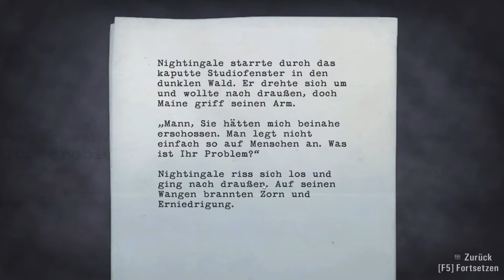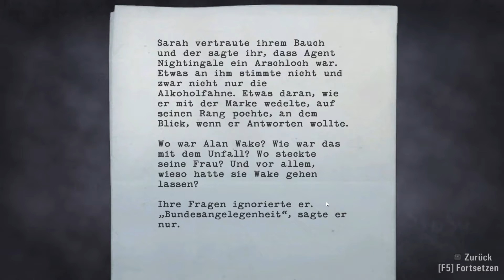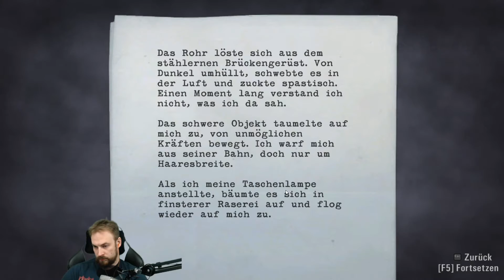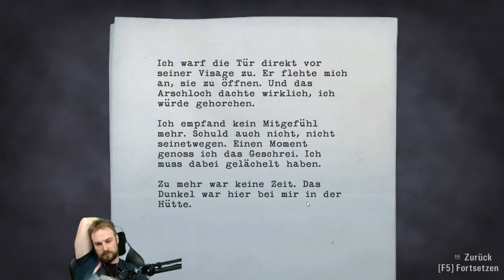Alan Wake - #14 - Radio KBF-FM [Let's Play; ger; Blind]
Der lokale Radiosender ist eine der wenigen modernen Dinge die wir in Bright Falls vorfinden. Der restliche Orte scheint mir was die Realität angeht quasi seit 50 Jahren statisch zu sein. Kleine Dinge haben sich über die Jahre bestimmt verändert, aber nichts ist wirklich revolutionär anders. Alles in Allem ist Bright Falls ein kleines verschlafenes Nest das scheinbar vom Holz und eventuell Fischfang lebt. Früher gab es auch mal eine Mine wenn ich das recht verstanden habe. Ich habe davon gehört das es in Murica auch viele lokale Fernsehsender gibt aber wahrscheinlich ist Bright Falls selbst dafür zu klein. Der Mann der im Lokalradio arbeitet scheint aber wie ein netter Kerl, und er wohnt in der Nähe, also gehen wir zu ihm.

Alan Wake auf dem Dienstags Slot.